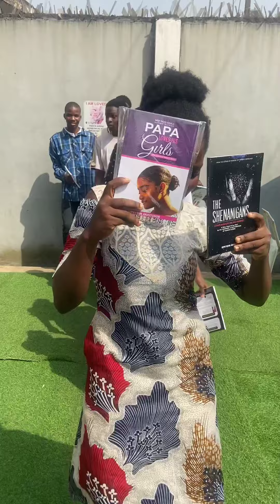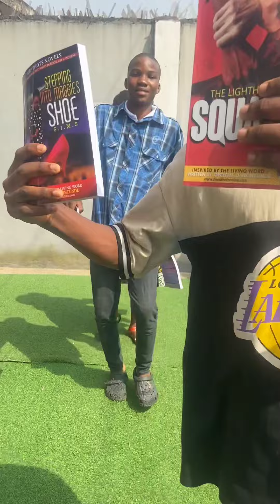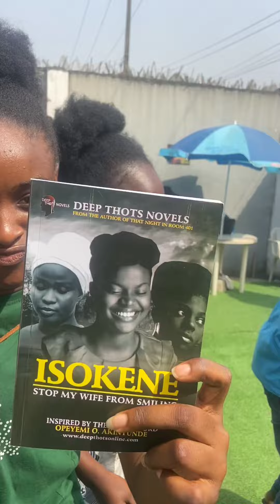DEEP THOTS NOVELS...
We have been reading your comments asking about our novels. WE HAVE 30 PUBLISHED CHRISTIAN NOVELS for the young and old. To get E-copies and HARD COPY chat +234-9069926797.